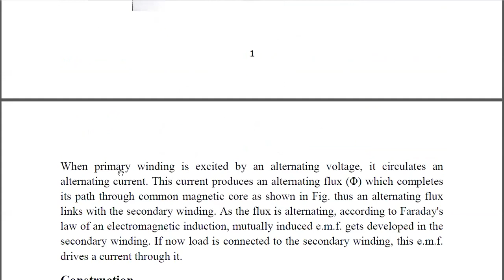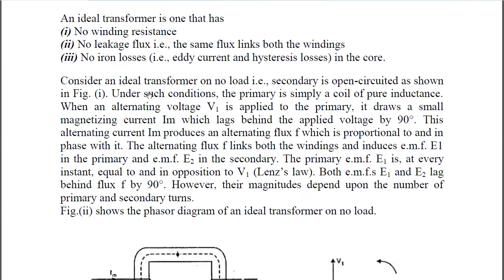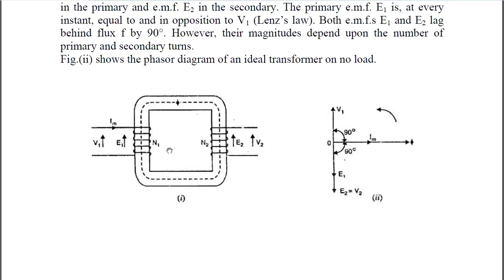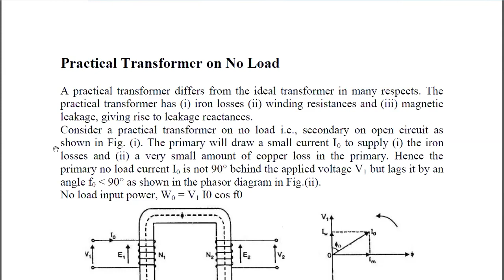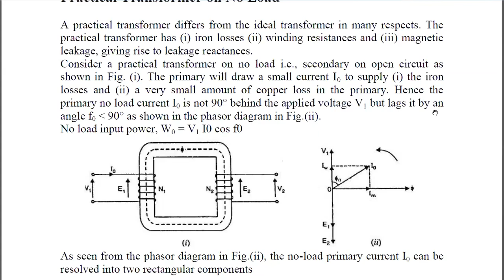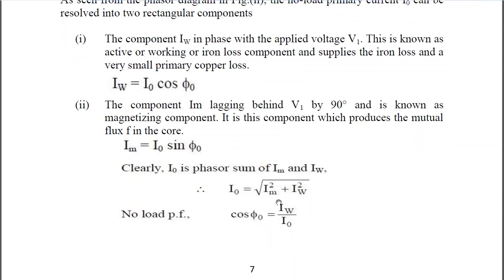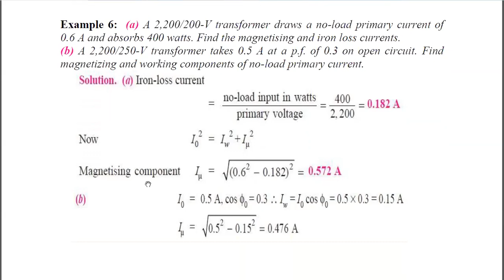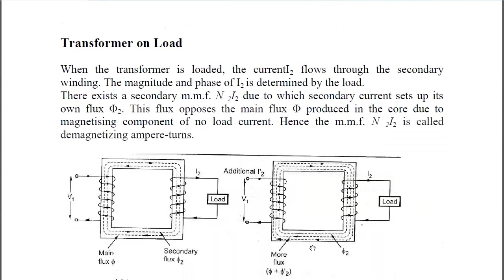مكائن الكورس 2 المحاظرة الثانية هندسة الكهرباء المرحلة الثانية الاستاذ محمد حسن